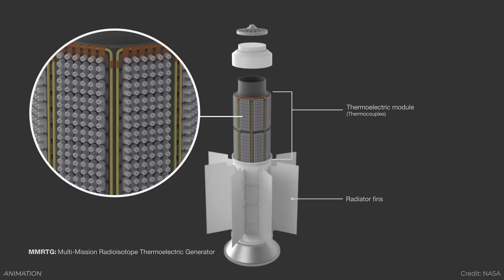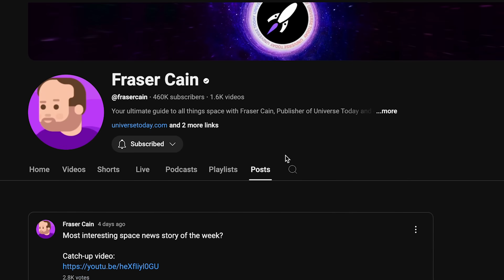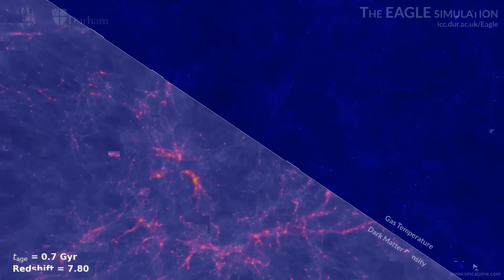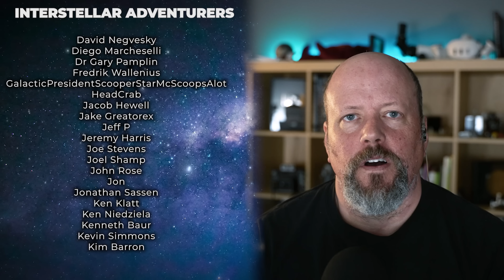Starship Explodes (Again) // Moon Lander Failed (Again) // Voyager Switching Off Instruments (Again)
Firefly’s Blue Ghost 1 lands safely on the Moon, Athena… doesn’t, and another lunar mission goes missing. NASA shuts down more instruments on the Voyagers, and Europa Clipper makes a flyby of Mars. Starship explodes again.

00:00 Intro
00:19 Firefly Aerospace Blue Ghost lands on the Moon
02:12 Athena IM-2 falls on its side (again)
04:08 Two missions failed
05:33 Next step for private Venus mission
06:59 Voyagers keep shutting down instruments
08:27 Europa Clipper flies past Mars
09:31 Vote results
10:03 Patrially cloudy on an ultra-hot Neptune
11:40 Dark matter doesn't decay
13:14 Smashed planet
14:21 Capsule re-entry
15:38 Starship IFT-8
17:16 Guide to Space
17:15 Better user experience and a bonus story

Host: Fraser Cain
Producer: Anton Pozdnyakov
Editing: Artem Pozdnyakov

📰 GUIDE TO SPACE EMAIL NEWSLETTER